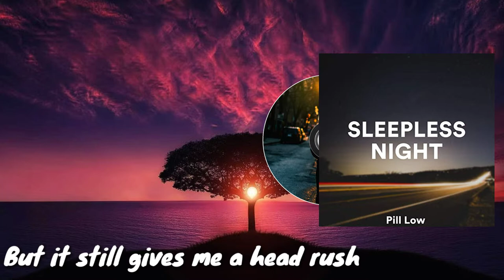ayokay_-_Sleepless_Nights_(Lyrics)_ft._Nightly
I got this song from WAVE MUSIC